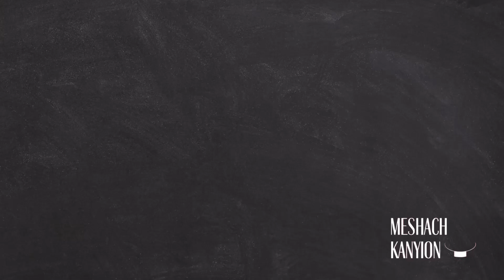Hardened Heart: Did God Remove Pharaohs Free Will?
There are so many implications to how we interpret God’s statement regarding Pharaoh, “I will harden his heart.” God can alter our will, but wants us to be willing to choose him; therefore, he doesn’t alter our will.